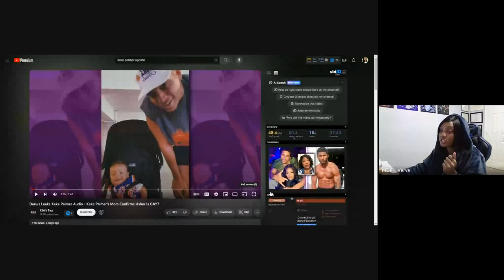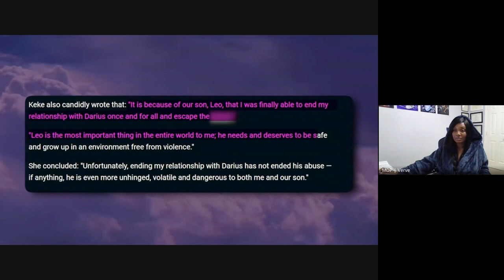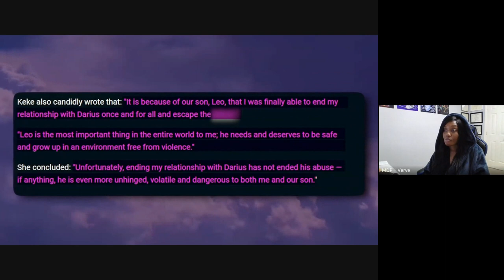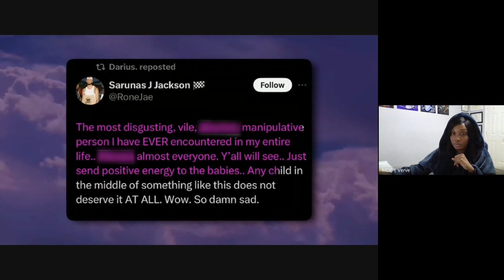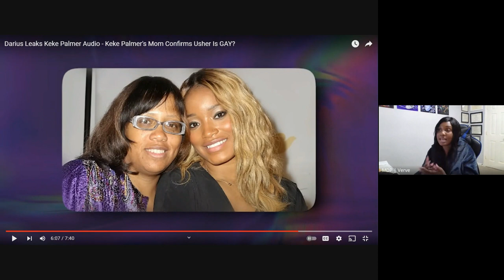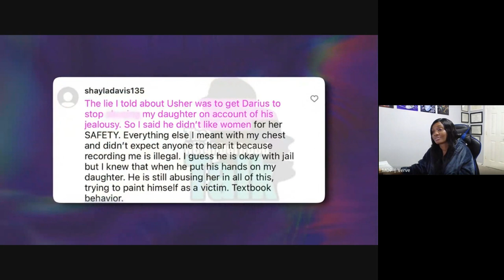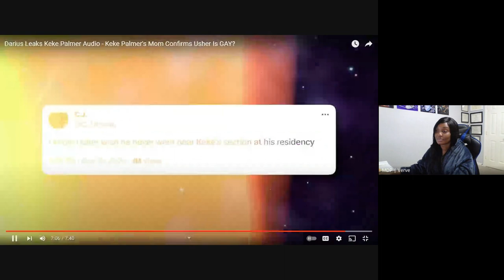The Shocking TRUTH- Keke Palmer's Mother Confirms Usher is Gay?- Keke Palmer & Darius Jackson Update